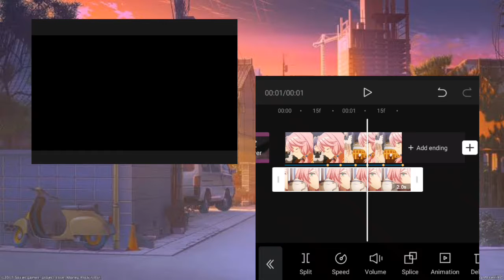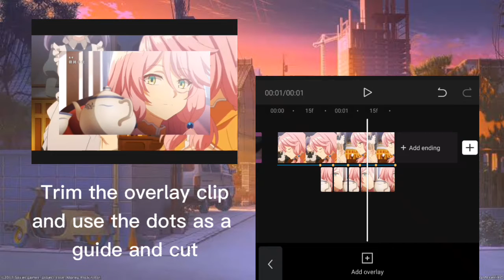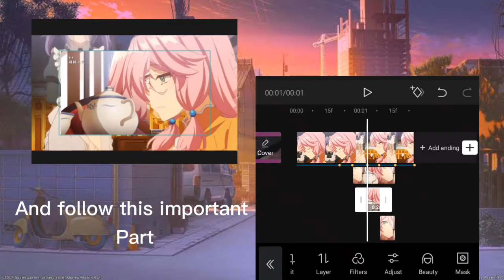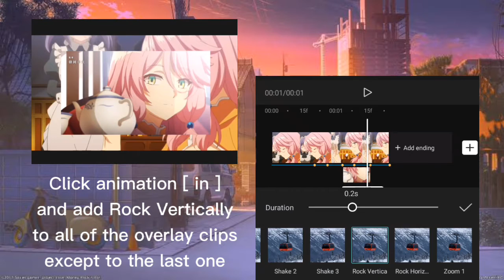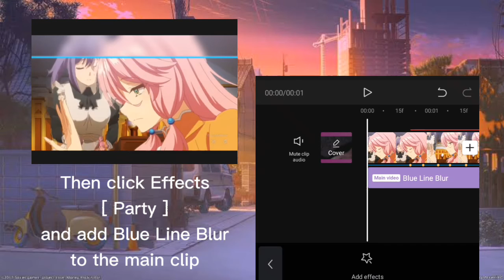Mask Transition Tutorial using CapCut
High Quality Smooth Twixtors at @Payynuz

Outro Music